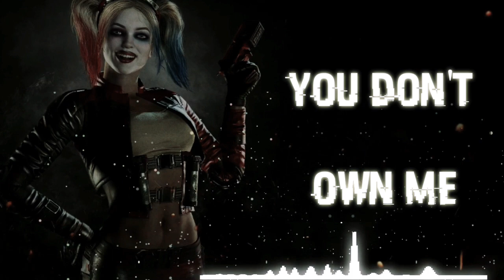You Don't Own Me ! WhatsApp status For Girls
it's the most popular song from the suicide squad

You Don't own Me. WhatsApp status